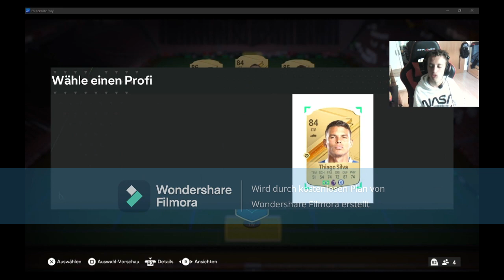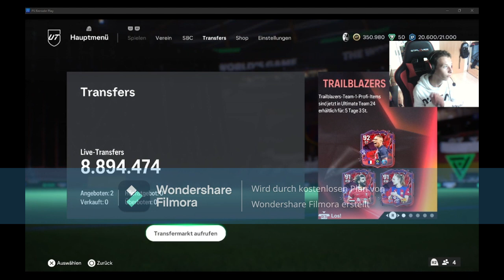Ich baue mein erstes Fut Draft in EA FC 24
heute kam ein mega Upload mit drei videos